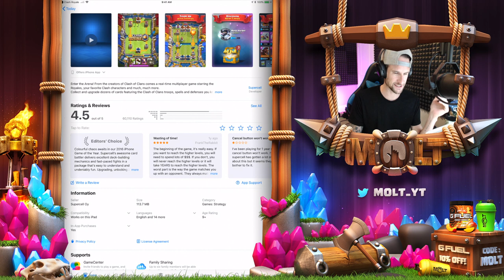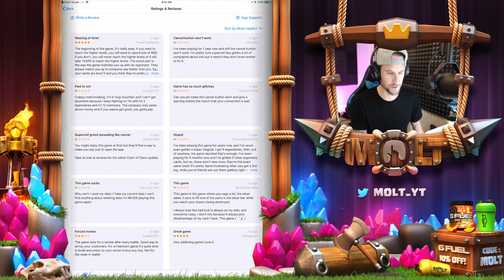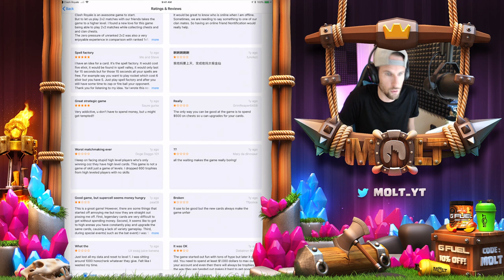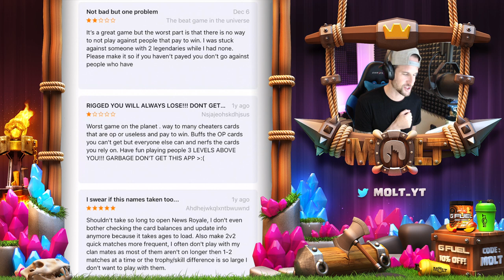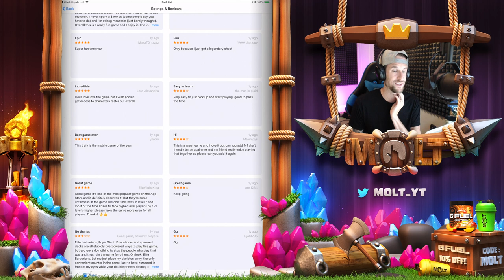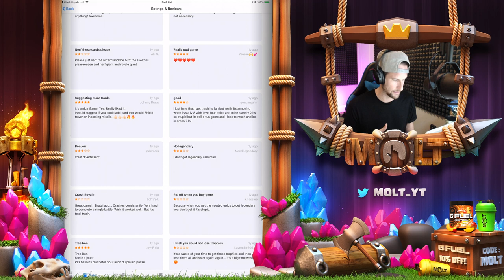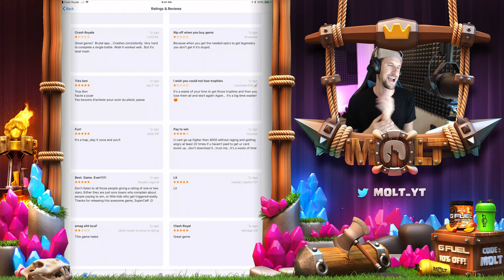Clash Royale "MEAN COMMENTS" LOL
Today I thought it would be kind of funny to read clash royale comments on the app store! Let me know if you enjoyed!